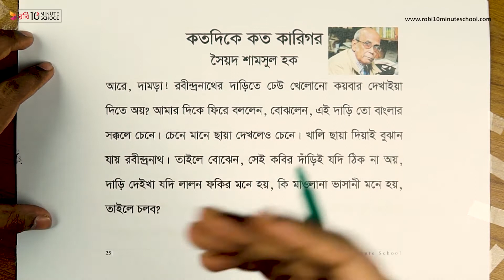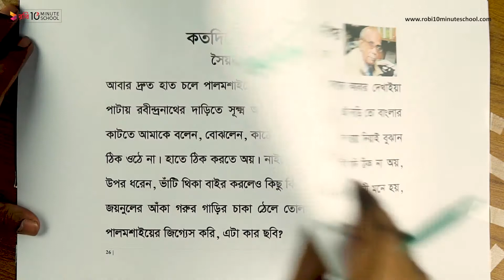০৮.০৫. গদ্য ৮ : কতদিকে কত কারিগর - (পর্ব ৩) [Class 6]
Series: [Old] ৬ষ্ঠ শ্রেণি বাংলা ১ম পত্র (Class 6 Bangla 1st Paper)
Instructor Name: Salat Mahboob Sampad